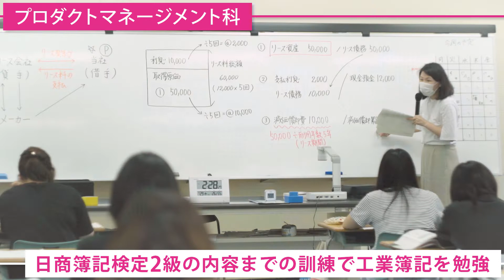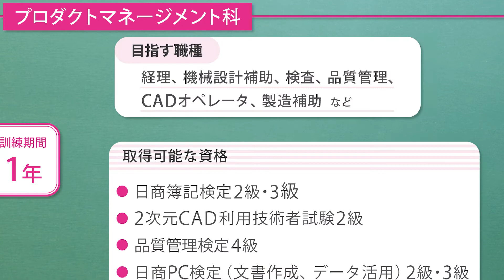京都府立京都高等技術専門校ガイド プロダクトマネージメント科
京都府立京都高等技術専門校プロダクトマネージメント科では、ものづくり現場の実務から事務まで、ものづくりを支える人材を目指します。女性向けの訓練コースであり、子育て中の方、子育て等でブランクがあり、もう一度現場復帰をお考えの方、様々な働き方に対応した訓練を行っております。